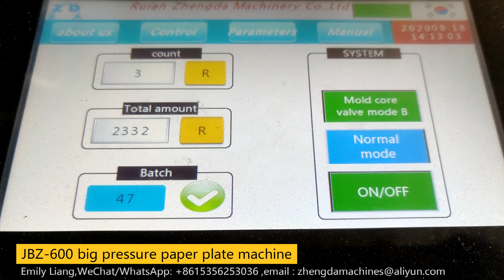big paper plate making machine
big paper plate making machine,cardboard dish forming machine ,
The JBZ-600 hydraulic pressure paper plate machine is especially for big plate sizes and deep paper tray ,deep paper bowl .
Machine with 25 T hydraulic pressure ,can make 150-3000gsm paper , it is our own design hydraulic pump ,which saved 75 % electricity and raised 10-15 pcs/min speed .